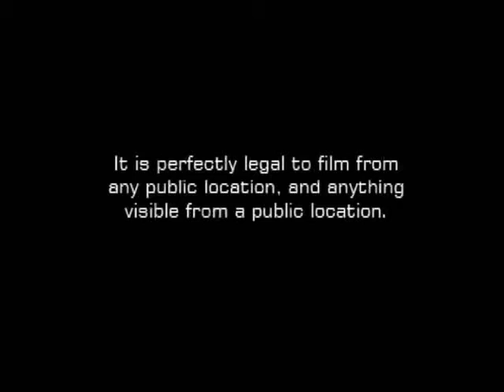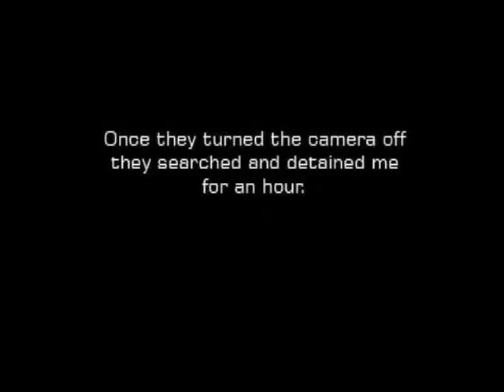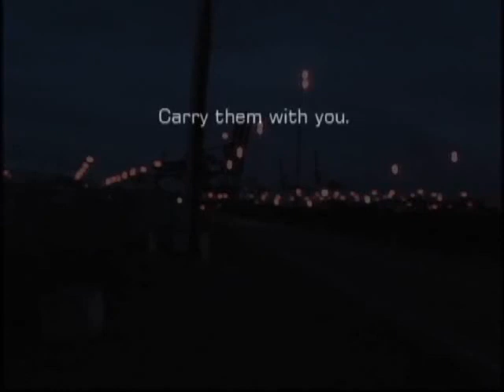1st amendment audit in 2007 (Mirrored)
Maybe the earliest 1st amendment audit and "filming is not a crime"?

Do you find any earlier, let me know.